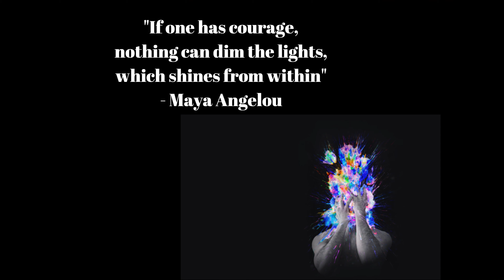'Insecurity & Confidence' (Lanta Henry) | Emotions in Motion UQSG 2019 Showcase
EMOTIONS IN MOTION STREET GROOVE SHOWCASE 2019

Choreographer: Lanta Henry

Lanta’s piece focuses on the contrast between anxiety and confidence. Throughout our formative years, we are given many difficult decisions. Who will I be? What will I achieve? Am I good enough? As we get to an age where those questions affect the rest of our lives, they become more difficult to answer. This choreography follows the journey of a girl struggling with becoming an adult. She finds it difficult to figure out who she is and her desperation to impress others soon becomes too much to handle.

It is then that she realises she needs to fight back against the voices in her head that fill her with anxiety. As she becomes more confident, she finds that the only voice she needs to listen to is her own.